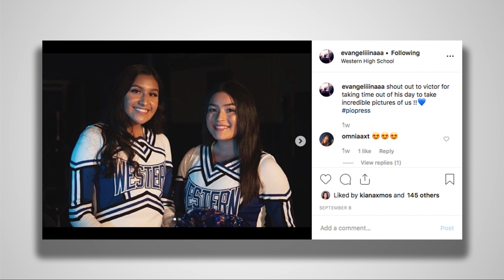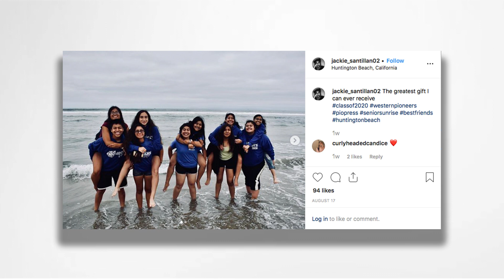The Daily Show | September 19, 2019